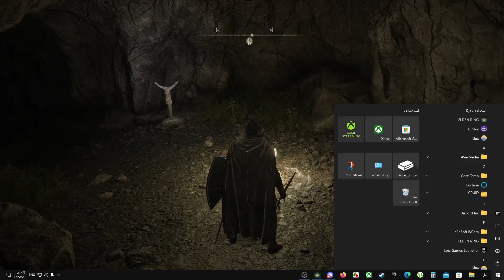تجربة لعبة - ELDEN RING - عالم صعب و ممتع 🗡️ ^_^